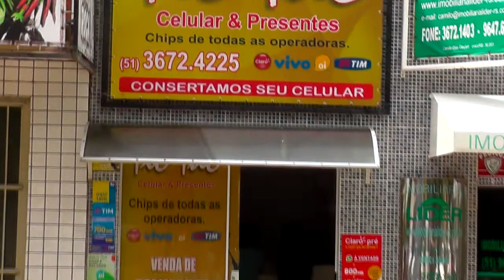QUAL SUA OPINIÃO SOBRE A LEI QUE PROÍBE USO DE CAPACETE EM ESTABELECIMENTOS COMERCIAIS?